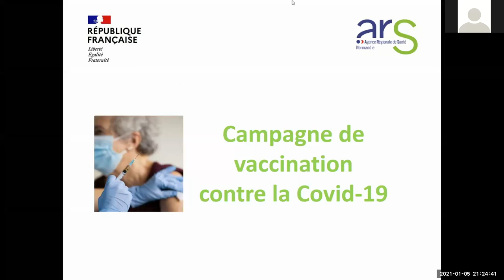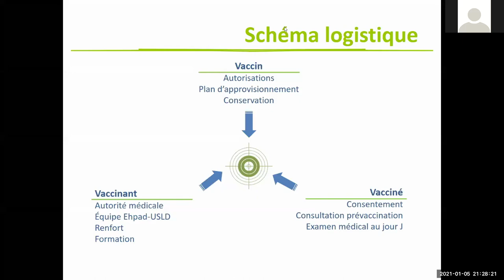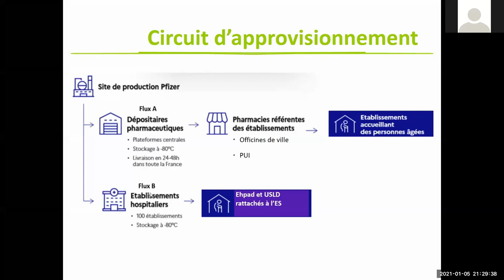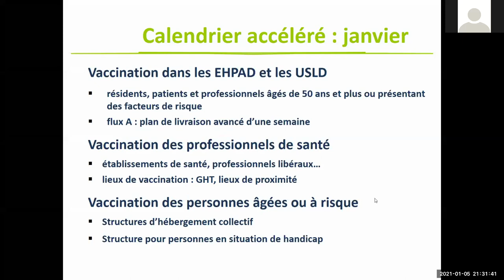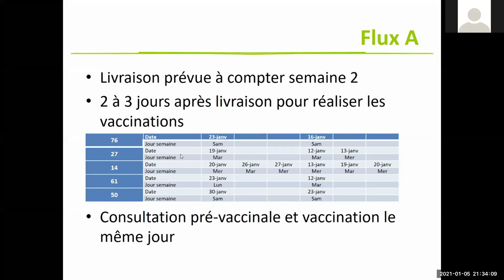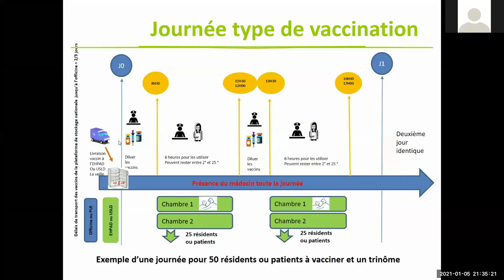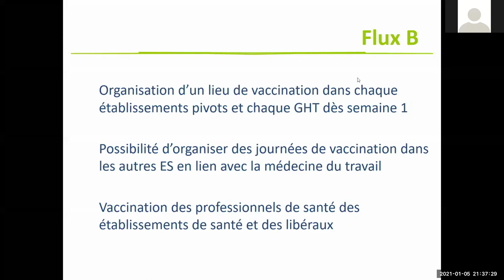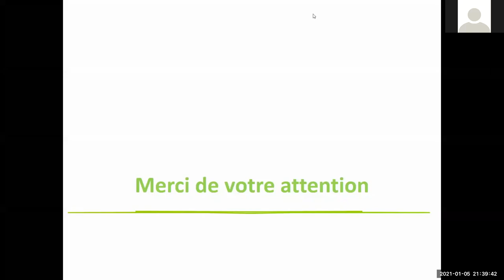Réunion vaccination anti Covid médecins libéraux Normandie du 5/01/21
Modalités d'organisation et de déploiement de la vaccination
Dr Antoine LEVENEUR -  Union Régionale des Médecins libéraux de Normandie
Dr Benoît COTTRELLE - Agence Régionale de Santé Normandie